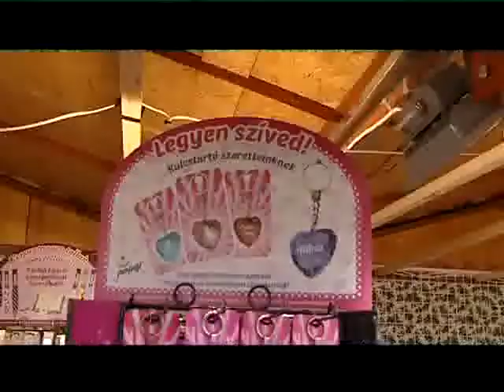Megnyitott a Karácsonyi vásár a Hild téren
Megnyitott a karácsonyi vásár a Hild téren. Az idei forgatagban az előző évektől eltérően a kereskedők már nem sátrakban, hanem faházakban kínálják portékájukat. Szolnok TV